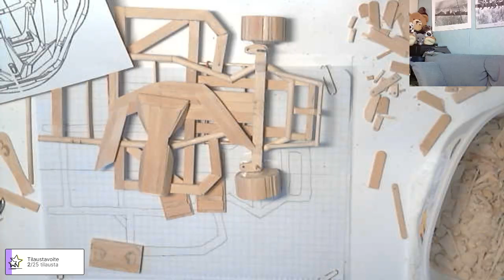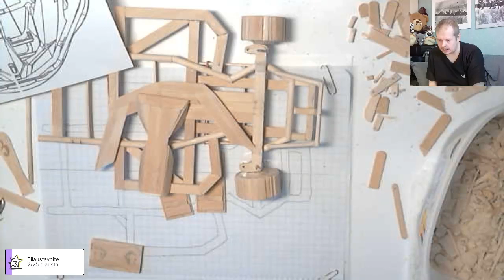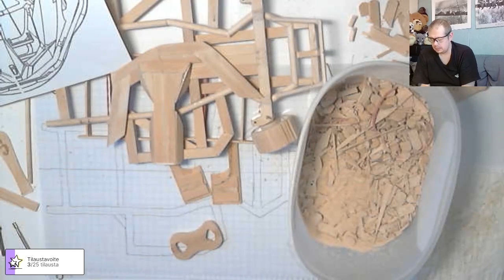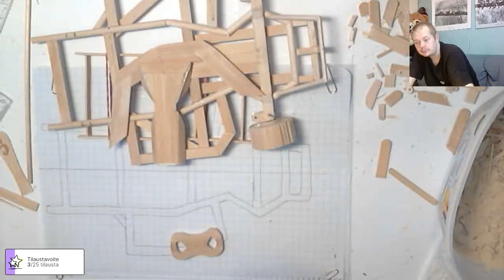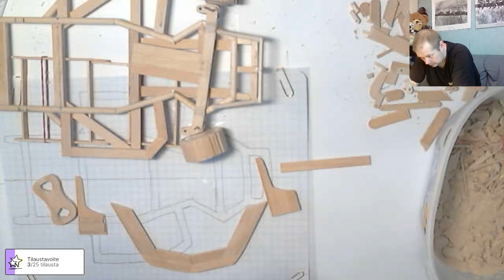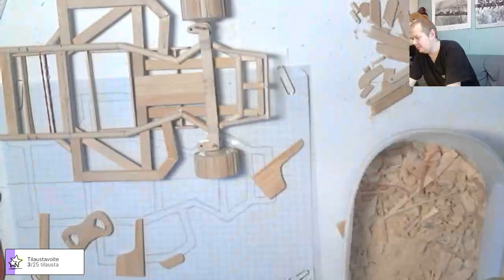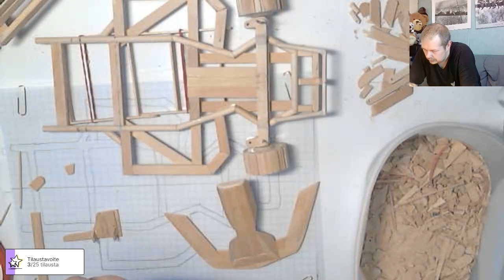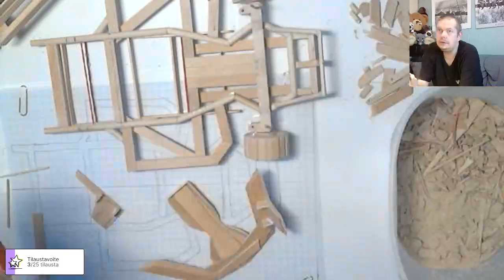Karting auto jäätelötikkupienoismallin rakentelua 19. päivä